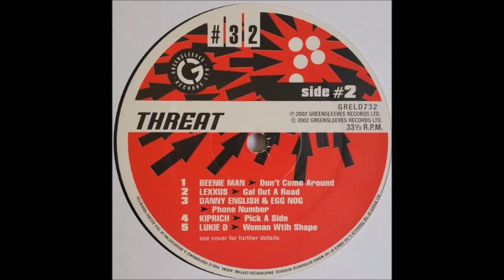Danny English & Egg Nog - Phone Number (Threat Riddim) 2002 Remasterizado HQ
DannyEnglish EggNog Danny English Egg Nog Danny English & Egg Nog - Phone Number (Threat Riddim) 2002 Remasterizado HQ perfect tune... Dance Hall